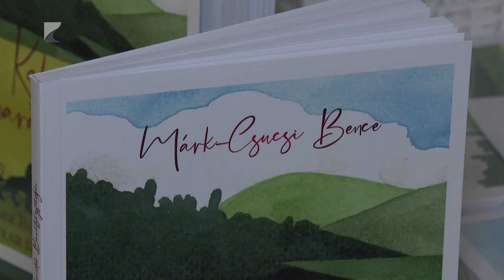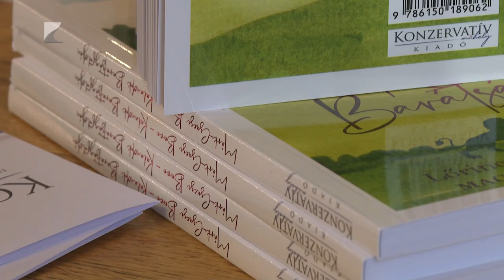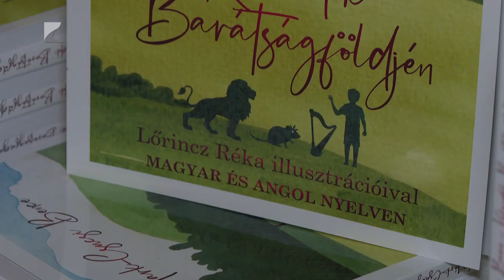Könyvbemutató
Kalandok Barátságföldjén címmel jelent meg az egyik legfiatalabb magyar meseíró első kötete. A 11 éves csíkszeredai Márk-Csucsi Bence 8 évesen kezdte írni történetét. A kötetet Érpatakon mutatták be a közönségnek.